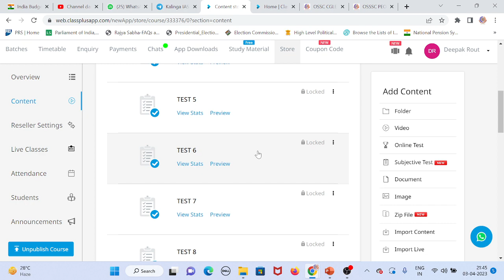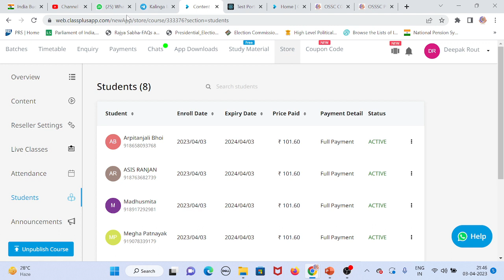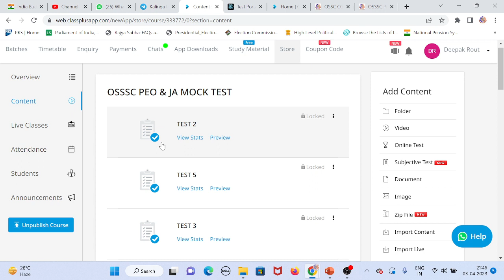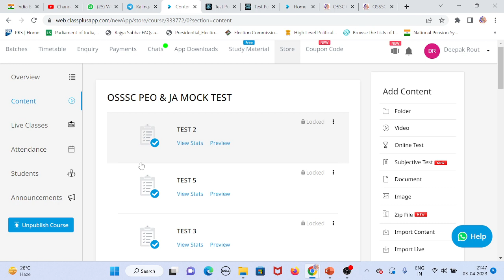OSSC CGL , PEO & JA 2023 Mock Test: LINK GIVEN BELOW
Deepak Sir :-   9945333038  ( Watsapp only)

260 mark out of 300 from Kalinga_IAS Test Series in General Studies Paper – 2 OPSC MAIN 2019 EXAM ==

270 mark out of 300 from Kalinga_IAS Test Series in General Studies Paper – 1 OPSC MAIN 2019 EXAM ==

530 mark out of 600 from Kalinga_IAS Test Series in GS OPSC MAIN 2019 EXAM. Find the proof.